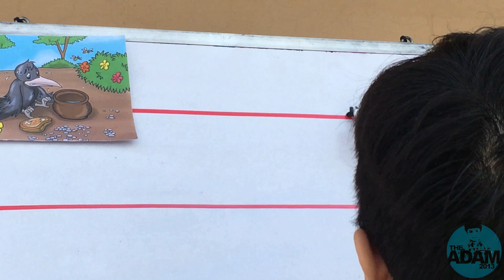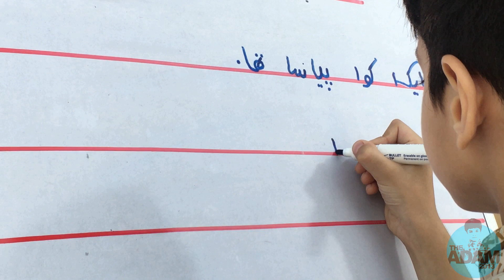Pyasa Kauwa Ki Kahani | A Thirsty Crow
Piyasa Kawwa  - Thirsty Crow (Urdu Story) - پیاسا کوا  is the Urdu story of an intelligent crow who is thirsty and tired but he does not lose hope and finds water. This story teaches valuable lessons of innovation and not losing hope.

Learn English for Kids | Kids Vocabulary